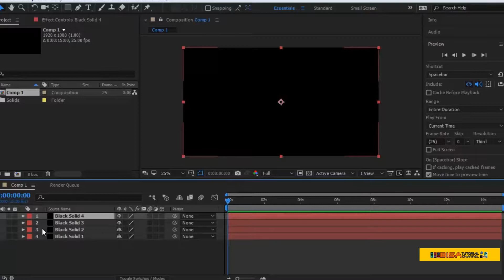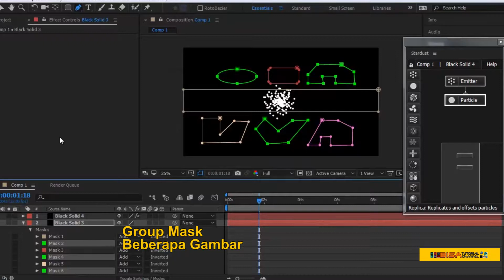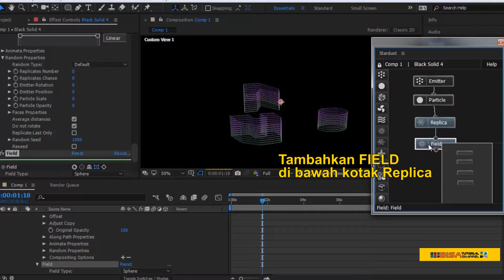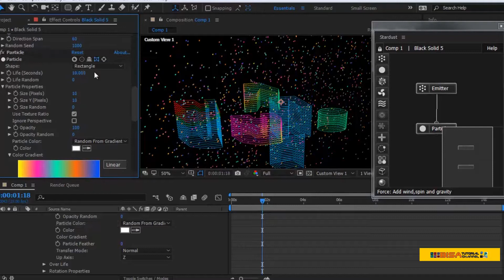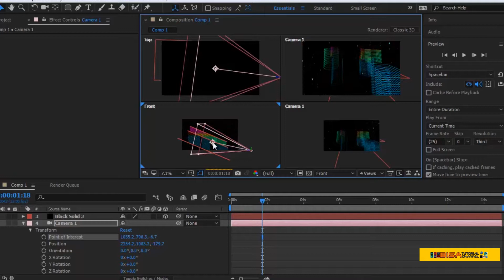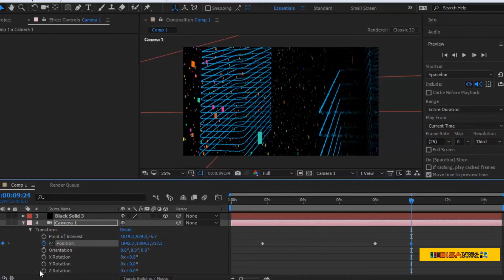TUTORIAL AFTER EFFECTS STARDUST REPLICA FIELD CITYLIGHT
Menciptakan City Light berbagai bangunan gedung hanya outline, dengan After Effects Tutorial Stardust Replica, Field selain Emiter dan Partikel. Banyak bentuk dapat dikreasikan menjadi seolah bercahaya atau cahaya dengan plugin stardust yang memakai menu Replica dan Field. Semua kreasi tergantung cara mengatur setelan yang ada di setiap menu Stardust.